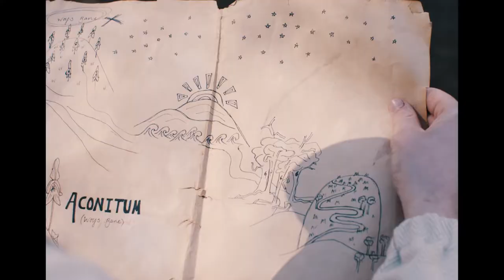Blue - Thomas Barrie (Official Video)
CAST: Thomas Barrie & Jake Lloyd
DIRECTOR & PRODUCER: Milo Abbiss
1st AD & FOCUS PULLER: Will Dimsdale
DP: Matt Owen
PRODUCTION DESIGNER: Katie Langton
EDITOR: George Gray
RUNNERS: Ethan Mercer & Ellie Organ